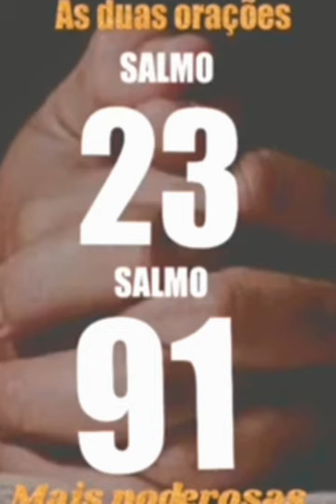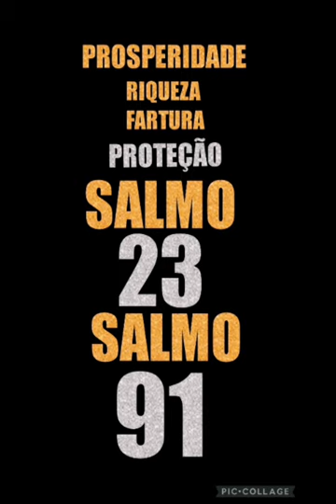VENHA ORAR NESSE DIA 30/01 AS DUAS ORAÇÕES MAIS FORTES SALMO 91 E SALMO 23 LIVRAMENTO PROSPERIDADE